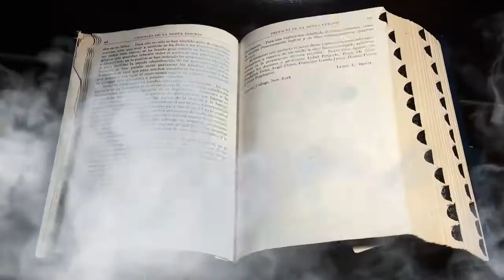«Storie di tenebre nella storia di Puglia», di Mariano Rizzo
In un giorno senza tempo, un pescatore prossimo al ritiro e uno scrittore francese affamato di storie si incontrano per caso sulle rive del Golfo di Taranto; nonostante le abissali differenze, tra i due si stabilisce un’inconsueta amicizia sulle ali dei racconti che il primo narra all’altro. Si tratta di oscure fiabe ormai dimenticate entro le quali si celano creature ancestrali e tenebrose, saldamente radicate nella terra di Puglia e in perenne lotta con l’uomo. Ognuna di esse mette in luce episodi e personaggi smarriti nel flusso implacabile della storia, e aggiunge un tassello all’ambigua relazione tra i due uomini, togliendo di volta in volta un velo su ciò che ciascuno nasconde all’altro, fino ad approdare a una sconvolgente rivelazione. Nato per essere letto ad alta voce, a metà strada tra il racconto gotico, la narrazione storica e il multiforme romanzo barocco, Storie di tenebre è prima di tutto un atto d’amore nei confronti del patrimonio storico e folklorico della Puglia.